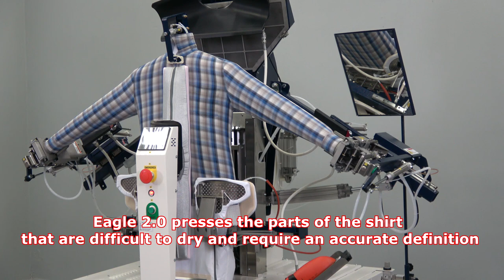TUTORIAL - EAGLE 2.0 Shirt Finisher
EAGLE 2.0

Lo stiracamicie Eagle 2.0 può stirare camicie da uomo, da donna, polo e giacche da cuoco e da infermiere. Condensa tutte le precedenti esperienze e concretizza le richieste dei nostri clienti in un progetto che ha l'obiettivo di ridurre il più possibile i consumi energetici e gli ingombri della macchina, per consentire a tutte le lavanderie di installare uno stiracamicie, anche in poco spazio o in assenza di un impianto elettrico potenziato.

H.A.R.S. (Hot Air Recovery System), un efficace sistema per il recupero dell'aria dal pressa-spalle, assicura la possibilità di raggiungere velocemente una temperatura dell'aria molto più alta, ottenendo cicli di asciugatura più veloci ed una maggiore produttività mentre si riducono dal 20 al 30% i consumi di energia elettrica. Si distingue inoltre sul mercato perché è l'unico stiracamicie soffiato al mondo che può pressare sia il carré sia i fessini, con dispositivi teflonati per non lasciare segni sui tessuti scuri, per una perfetta finitura della camicia, oltre ad avere soluzioni innovative come la pala anteriore con movimento a scorrimento orizzontale ed un nuovissimo sistema di pinzatura delle maniche ad altezza regolabile, con pinze girevoli arrotondate.

La consolle che accoglie il sistema PLC TOUCH SCREEN per la gestione personalizzata di tutte le funzioni e dei cicli di stiratura è integrata nel telaio e orientabile. Per maggior praticità, i comandi delle principali funzioni e regolazioni sono replicate con pulsanti sulla pala anteriore. La funzione di questi pulsanti può essere personalizzata. E' possibile connettere il Touch Screen in rete per controllarlo anche da remoto.

Scegliendo la versione "TOTAL ELECTRIC", che non richiede connessione a rete di vapore o idrica, in abbinamento ad una pressa Collo e Polsi, sempre elettrica, è possibile installare un sistema stira camicie altamente produttivo praticamente ovunque. LA VERSIONE TOTAL ELECTRIC offre il vantaggio di poter selezionare la modalità "ECO" oppure "PRO" in funzione della momentanea disponibilità energetica e della produttività desiderata.

Accessori:
Castello SMALL
Nebulizzatore d'acqua con braccio sostegno.
Gruppo ferro da stiro elettrico per i ritocchi.
Gruppo pinze maniche corte.

The EAGLE 2.0 has a wide range including men’s shirts, women’s blouses, polo shirts, medical uniforms, and chef’s uniforms. This machine drew on our many years of manufacturing experience and customer interaction to meet the ultimate goal of reducing energy consumption and machine size. It makes a state of the art shirt finisher affordable for every shirt laundry.

The H.A.R.S. (Hot Air Recovery System), is an efficient system for the recapture of air from the shoulder press. This device maintains a constant 150° air temperature and conveys the air through a special channel into the fan to speed the drying of the shirt, reducing energy consumption by 20 to 30%, with faster drying times and higher productivity. It is the only shirt finisher in the world pressing both the yoke and the tucks at the same time, with Teflon press heads to avoid marks on dark fabrics.

Additional innovations include the front horizontal sliding paddle and a brand new adjustable cuff clamps system, with rotating rounded clamps. The PLC TOUCH SCREEN managing functions and finishing cycles, is adjustable and integrated in the main frame. For the operator's convenience, the controls of the basic functions are repeated on the front paddle with customizable buttons. If connected through an Ethernet port, it is possible to control the Pony Touch Technology even from remote locations.

The "TOTAL ELECTRIC" version, in conjunction with the "totally electric" version of the collar and cuff press, allows the installation of a highly productive and professional shirt ironing system anywhere without the requirement for steam or water. The "TOTAL ELECTRIC" version also offers the opportunity to select the "ECO" or "PRO" operation according to different electrical powers available and production volumes.

Options:
Dummy mod. “Small”
Water spray with support arm.
Electric steam iron group for touch-ups.
Short sleeve clamps device.